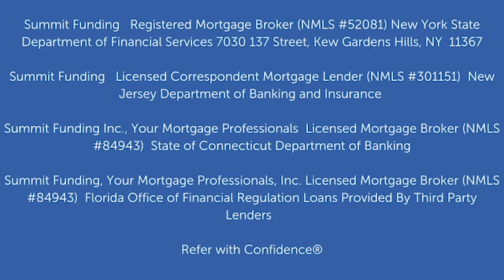Tax Appeal with Scott Gleason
I sit down with Scott Gleason to talk about appealing your taxes.

Dave Steinberg NMLS: #67325 Mortgage Broker Summit Funding

Summit Funding | Registered Mortgage Broker (NMLS #52081) New York State Department of Financial Services

Summit Funding | Licensed Correspondent Mortgage Lender (NMLS #301151)  New Jersey Department of Banking and Insurance

Summit Funding Inc., Your Mortgage Professionals  Licensed Mortgage Broker (NMLS #84943) | State of Connecticut Department of Banking

Summit Funding, Your Mortgage Professionals, Inc. Licensed Mortgage Broker (NMLS #84943) | Florida Office of Financial Regulation
Loans Provided By Third Party Lenders

Refer with Confidence®